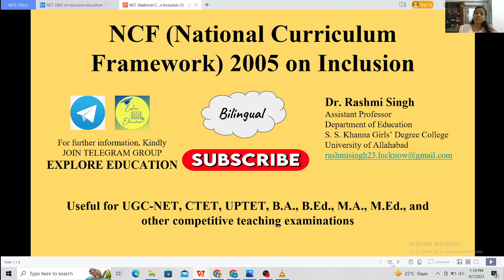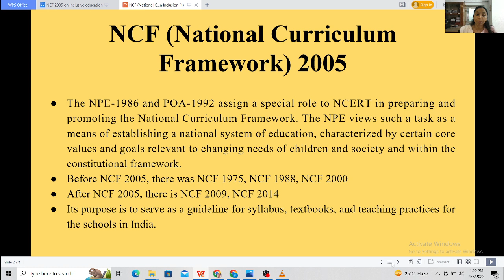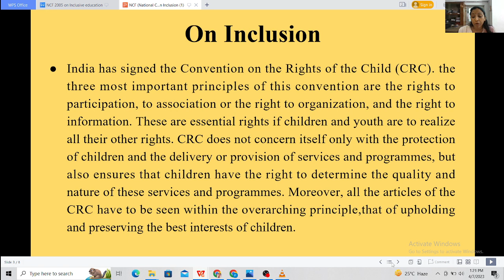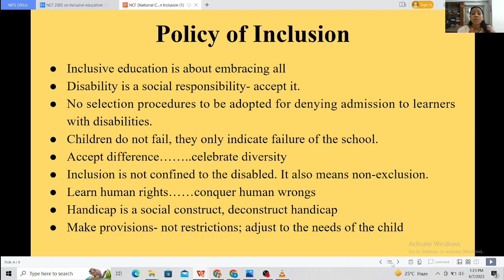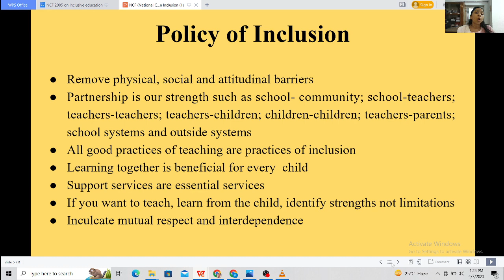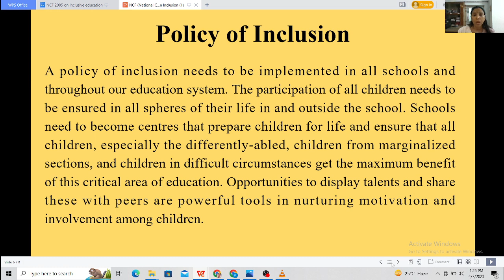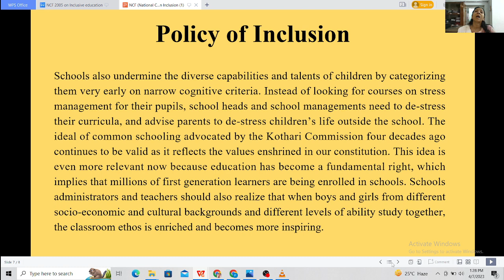NCF (National Curriculum Framework) 2005 on Inclusion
npe_1986 poa_1992 crc(convention_on_the_rights_of_the_child)#
Latest in this series is  national curriculum framework for school education (ncfse) 2023.